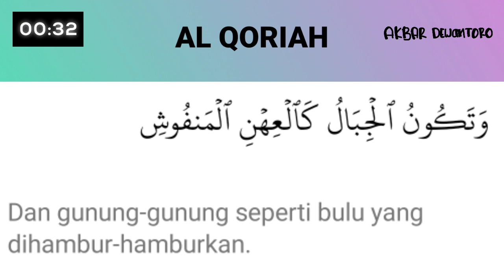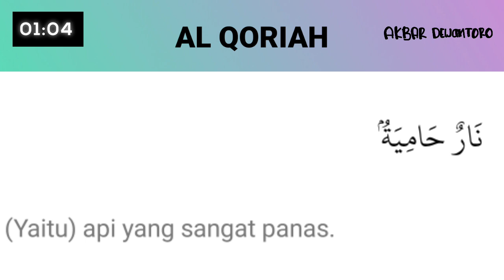belajar membaca surah Al Qoriah juz 30